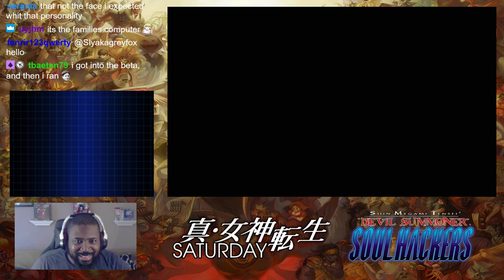Shin Megami Tensei Devil Summoner: Soul Hackers Part 1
We begin Soul Hackers! The tale of Amami City, where all is not as it seems!